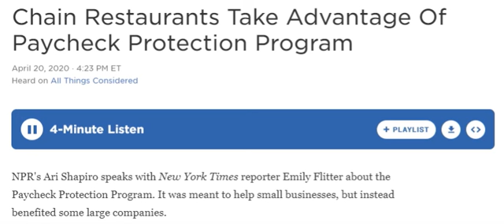Paycheck Protection Program Wiped out by Big Businesses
Paycheck protection Program, COVID-19,